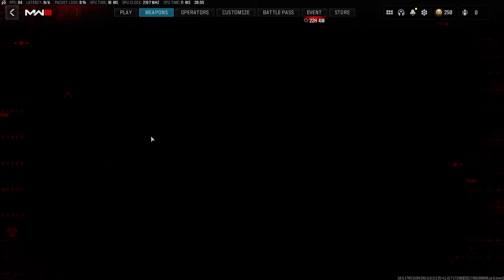MTZ 7.62 Priceless Camo Unlock Moment / Semi-Auto Headshot 15 Kills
Greetings to everyone, I am Neith10 . In this video, I am sharing the priceless camo opening moment of Mtz 7-72, one of the MW3 and Warzone 3 weapons. For this, I needed to get 15 headshot kills in semi auto mode and I got it.